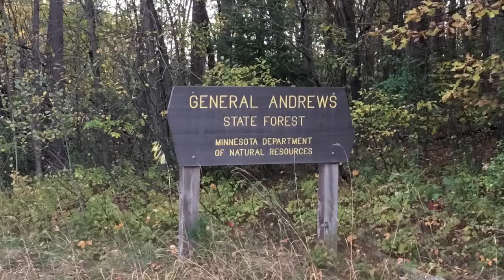Moose and Mud 05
Breakfast in the General Andrews State Forest campground. Then investigating Moose Lake.

Filmed and edited on an iPad with iMovie.